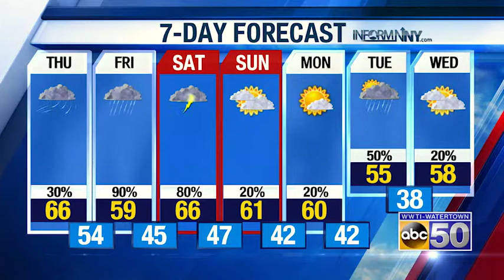AM WX 041819